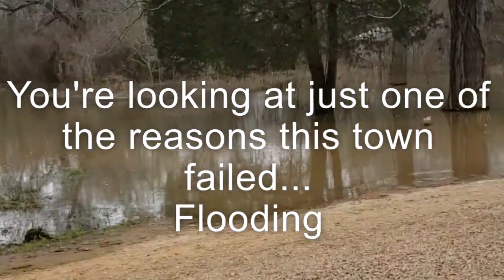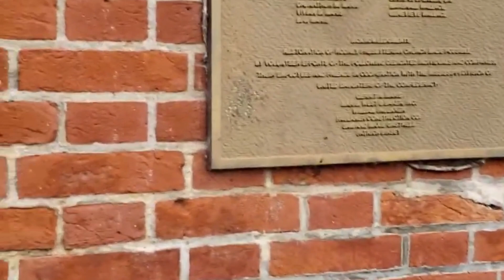Ghost Town-Rodney, MS-Civil War Skirmish (Revamped Video)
Rodney, Mississippi is a “ghost town” where a Civil War skirmish happened and the Union was defeated. There is still a cannon ball embedded in one of the churches.
Watch for the story and tour!